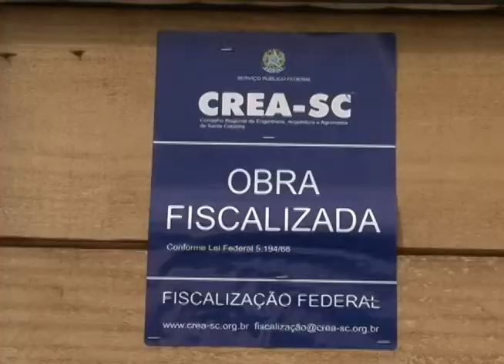Campos Novos - Desabamento de prédio